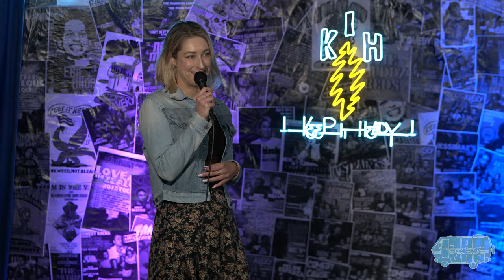Roast Battle #21 | Cali Cup Round 1 @jamcomedyofficial | Jamar Neighbors + Pat Barker + Sandy Danto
BATTLE! BATTLE! BATTLE! Welcome to our first ever RBL California Cup hosted at LA's famous ​⁠@jamcomedyofficial! This Four round tourney features 16 of the best battlers in the Golden State: 8 from LA, 4 from San Diego, and 4 from the Bay Area. 16 battlers. only 1 champion. Let's Roast!

Special Judges:

Jamar Neighbors - Original member of the Roast Battle Wave, frequent guest on Kill Tony and won Best Underground Short Film at Cannes Film Festival for his stand-up comedy special Rotten Luther King Jr.

Pat Barker - RBL Commissioner and writer on The Comedy Central Roasts of Bruce Willis and Alec Baldwin!

Sandy Danto - Frequent guest on Kill Tony, former writer at National Lampoon and opens for Pauly Shore!

House Hater:

Sushiboy Mexico - A funny dude from Atlanta who has opened for Zack Fox, Kenny Beats, Zelooperz. Also known for refusing to give Dave Chappelle his phone number because he wanted to do drugs in the Comedy Store parking lot instead.

** Credits **
Producers: Brian Moses, Jake Cotler, Dave Bell
Director: Jack Higgins
Editors" Jack Higgins & Christina Piazza
Key Grip: Wolf Ramirez
Technical Director: Jack Higgins
Camera Switcher: Anael Sun
Audio Engineer: Scout Engbring

SIGN UP for our newsletter to keep updated on the latest news in the Roast Battle League!

Jam in the Van: music, comedy, heady stuff only What started as a backyard project between friends has quickly become one of the leading taste makers in the entertainment industry. Jam in the Van is a multimedia event and production company with a focus in music, comedy & podcasts. In 2011, three friends bought an RV, turned it into a mobile solar powered recording studio and parked back stage at music festivals to create music videos and share new bands with the world. In 2020, music festivals were canceled and Jam in the Van started hosting socially distanced, outdoor music and comedy shows... quickly becoming the hottest comedy club in Los Angeles. Jam in the Van has found a new home and venue in Culver City, Los Angeles hosting weekly comedy and music shows while creating some of the freshest content on the internet. Keep it heady ✌